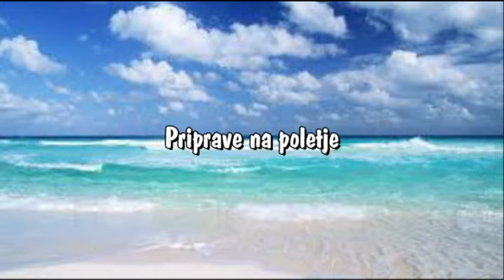Nação Capoeira Slovenija: Trening Mestre Gil, 30.3.2013, 1. del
The authors of the music in this video are:

- Enigma (Return to innocence)
- Bob Marley (Don't worry,be happy)
- Faith No More (Easy)